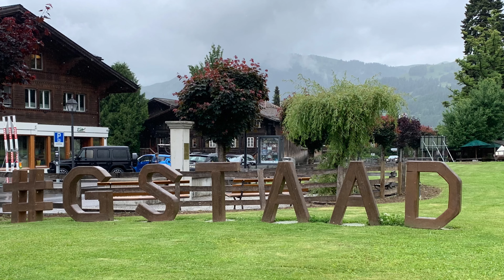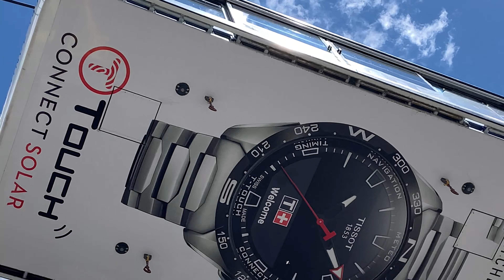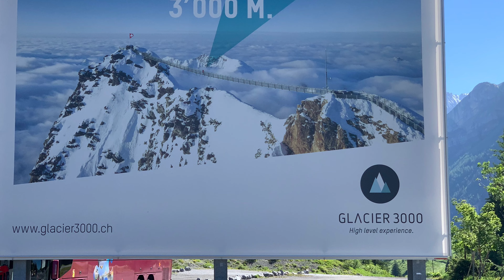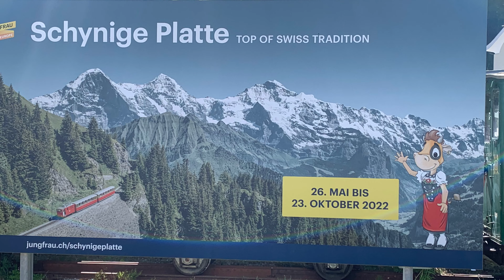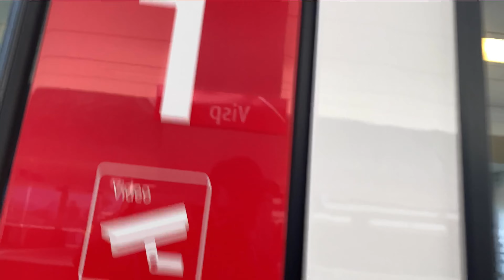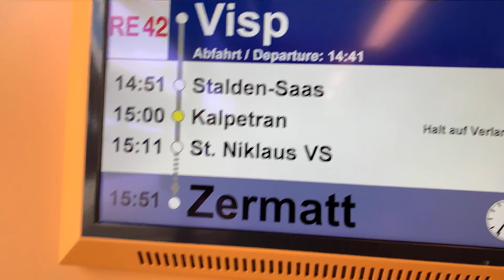Switzerland best scenes in 4K